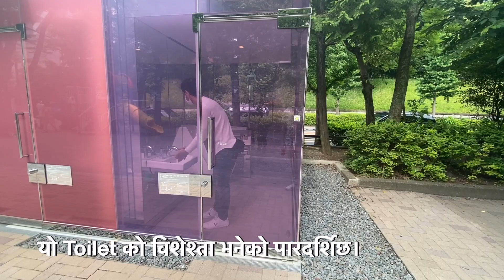Transparent Toilet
यो टोकियोमा रहेको अत्यधुनिक प्रविधीवाट संचालित public toilet हो ।
विशेशत जापानको public toilet सबै सफा हुन्छन्।
तर पनि  public toilet भनेपछि Dark, Dirty, Smelly, Scary भन्ने डरलाई
The Nippon foundation ले समाप्त पारिदियोको छ।
 The Nippon foundation अन्तरगत Tokyo toilet project
 ले हाल सम्म टोकियोको विभिन्न 17 ठाउँमा यस्तो खालको toilet बनाईसकेको छ।
यो toilet को विशेश्ता भनेको पारदर्शिछ। भित्र पसेर lock लगाएपछि भित्र बाट बाहिर र बाहिरबाट भित्र देखिदैन्।
 यो Toilet विश्वकै हालसम्मको अत्यधुनिक प्रविधीवाट संचालित हो। यो 2020 को August महिना बाट संचालनमा आएको छ ।